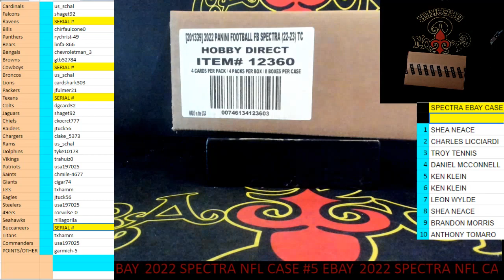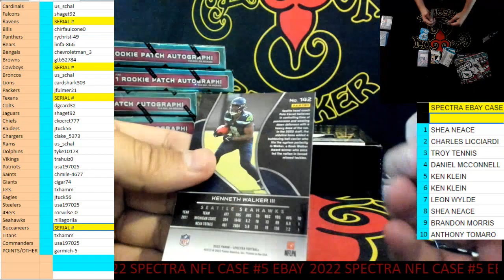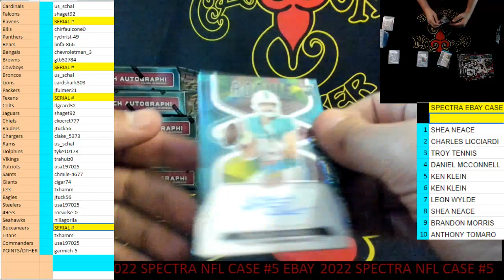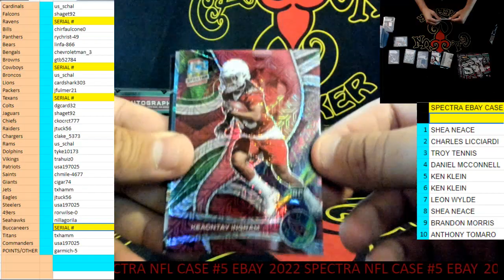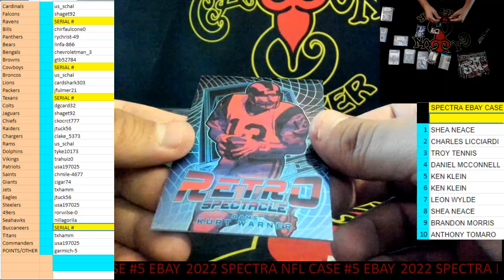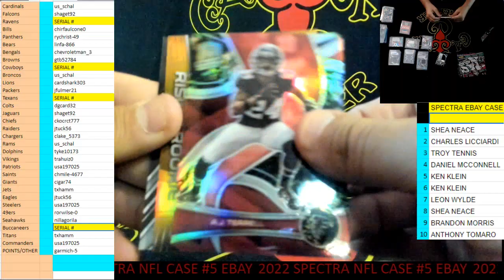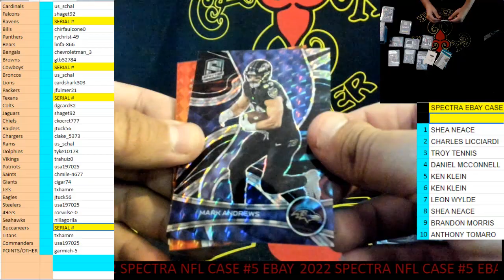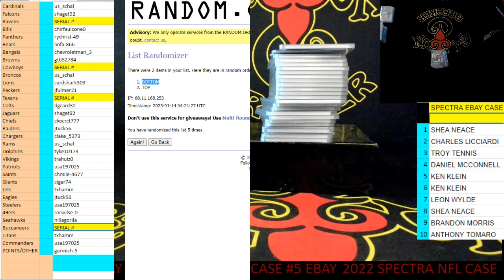CAJUNBREAKER 2022 SPECTRA NFL CASE #3 (EBAY) 1-13-2023